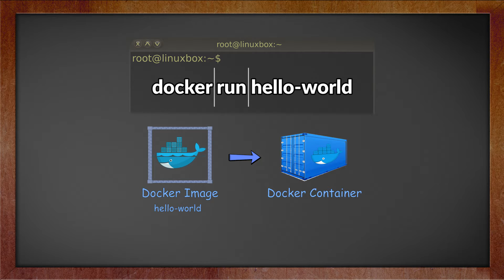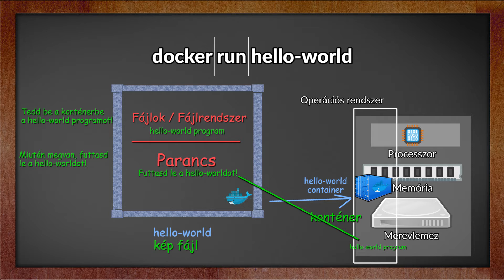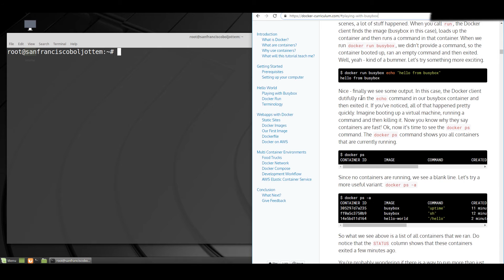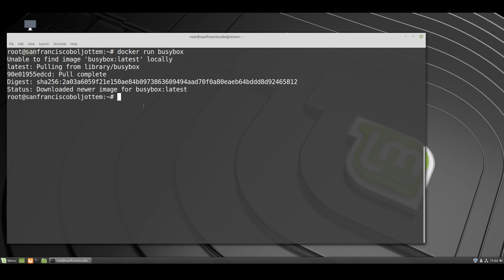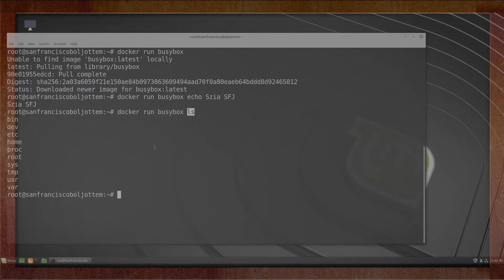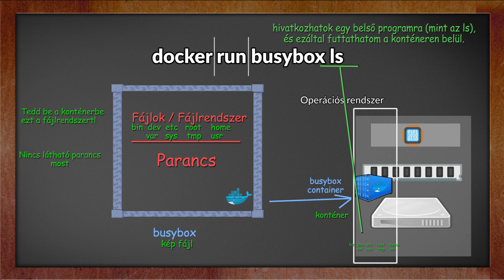Docker 04. Fájlok és parancsok